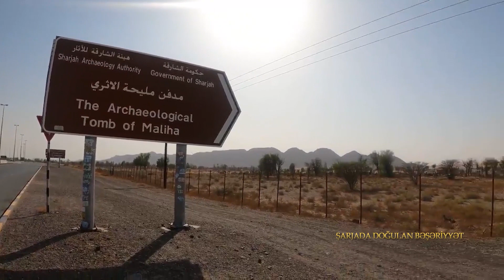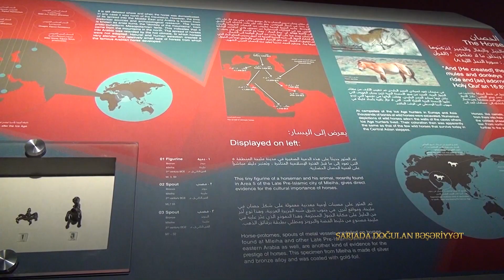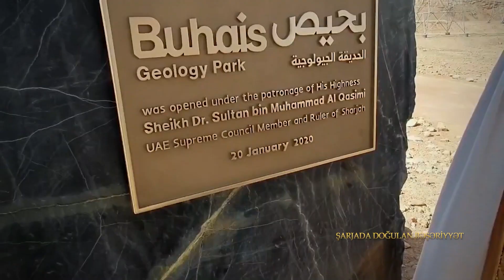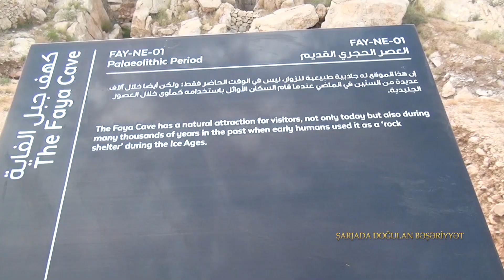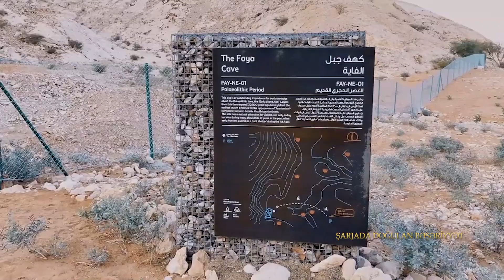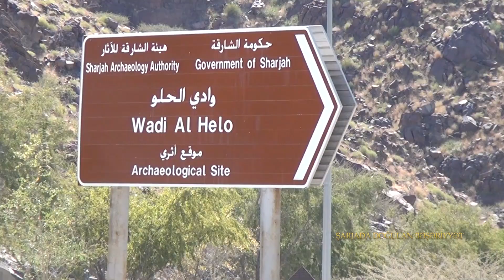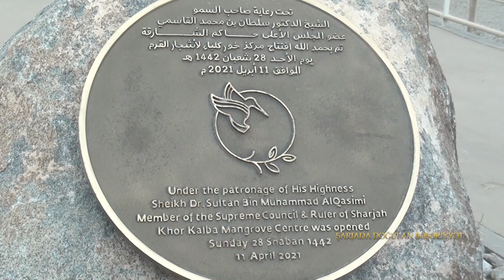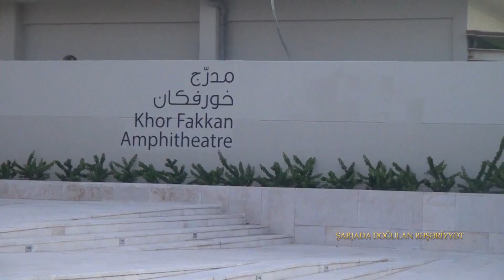"ŞARJADA DOĞULAN BƏŞƏRİYYƏT" - SƏNƏDLİ FİLM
Film 2023-cü ildə Real Təhlil İnformasiya Mərkəzinin sifarişi ilə "AzerNyuMedia" MMC-də istehsal olunub. Filmin sahiblik hüquqları "AzerNyuMedia" MMC-yə məxsusdur.